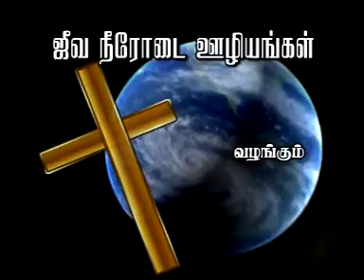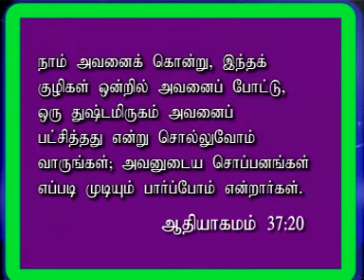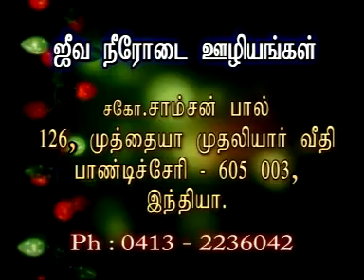சவால்விடும் எதிரிகள் | Tamil Christian Message | Tamil Christian Bible Study | Samson Paul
TAMIL BIBLE STUDY NEW | TAMIL CHRISTIAN MESSAGE | TAMIL BIBLE JOURNEY  | JOSEPH BIBLE STUDY
In this Tamil Christian Bible study Bro.Samson paul Speak About the title of சவால்விடும் எதிரிகள்.Briefly explain about Abraham story in bible. And Abraham Blessing.

ஆதியாகமம் 37 அதிகாரம 18. அவர்கள் அவனைத் தூரத்தில் வரக்கண்டு, அவன் தங்களுக்குச் சமீபமாய் வருமுன்னே, அவனைக் கொலைசெய்யும்படி சதியோசனைபண்ணி,
And when they saw him afar off, even before he came near unto them, they conspired against him to slay him.

19. ஒருவரை ஒருவர் நோக்கி: இதோ, சொப்பனக்காரன் வருகிறான்,
And they said one to another, Behold, this dreamer cometh.

20. நாம் அவனைக் கொன்று, இந்தக் குழிகள் ஒன்றிலே அவனைப் போட்டு, ஒரு துஷ்டமிருகம் அவனைப் பட்சித்தது என்று சொல்லுவோம் வாருங்கள்; அவனுடைய சொப்பனங்கள் எப்படி முடியும் பார்ப்போம் என்றார்கள்.
Come now therefore, and let us slay him, and cast him into some pit, and we will say, Some evil beast hath devoured him: and we shall see what will become of his dreams.

OUR ADDRESS

Bro.SAMSON PAUL,
LIVING STREAM MINISTRIES
126,Muthaiya Mudaliyar Street,
Muthailpet, PUDUCHERRY- 605 003.